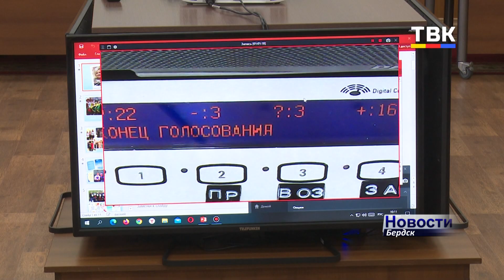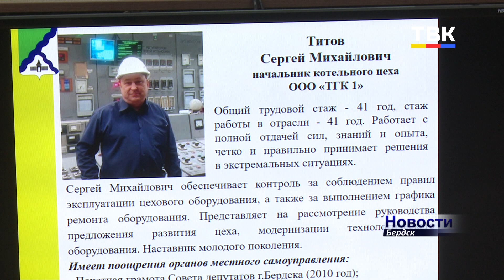Бердские депутаты утвердили кандидатуры горожан, которые получат звания почетных работников